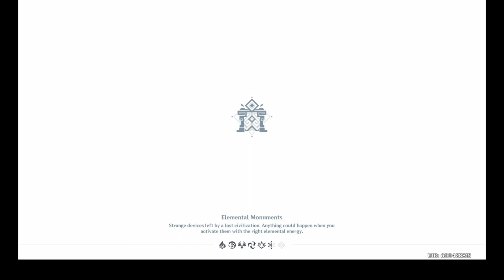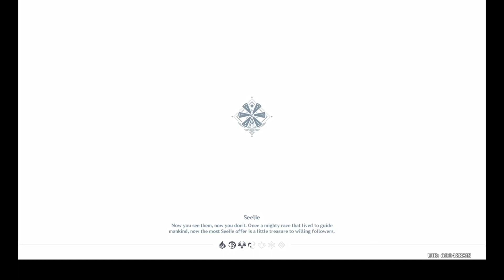Genshin Impact Playthrough 3/ Kaeya's treasure quest and some summons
Rainy Day: Mikado Miyabi and Souichi Sakagamo